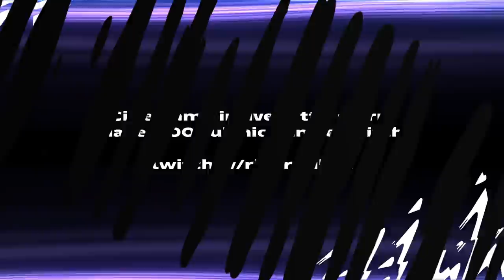GELSON MARTINS 89 - CAMAVINGA 88 - VAN DE BEEK 89 e GIMENEZ 90 FUT FANTASY! || FIFA 22 PLAYER REVIEW